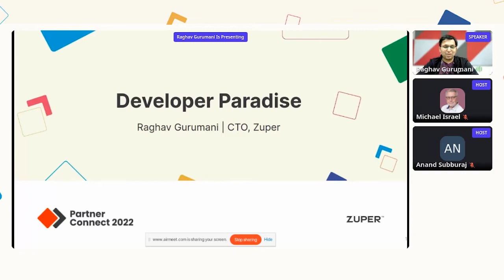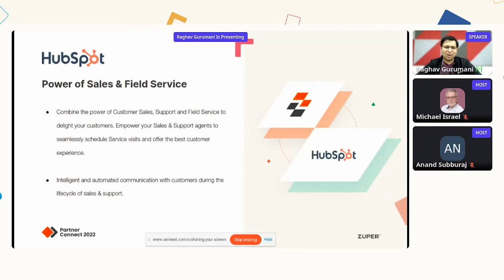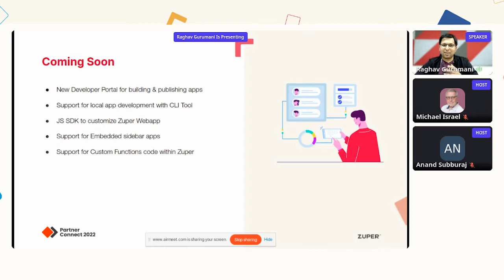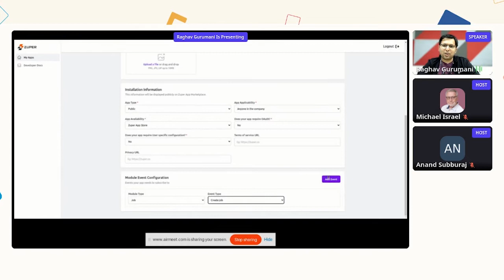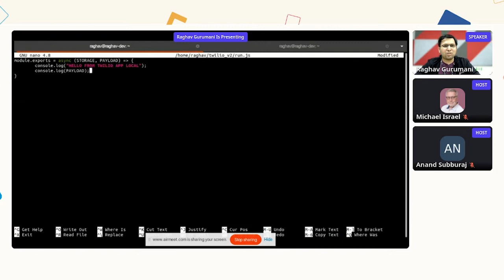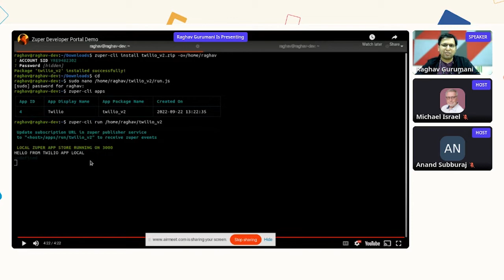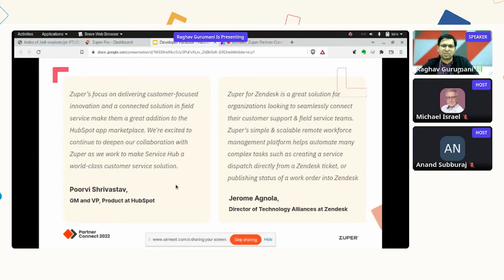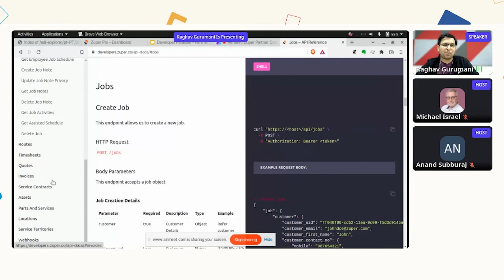Developer Paradise | Partner Connect 2022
Our CTO, Raghav Gurumani, offered a guided tour of Zuper and showed how partners could use the Zuper Developer Platform to build their app and speed up development.